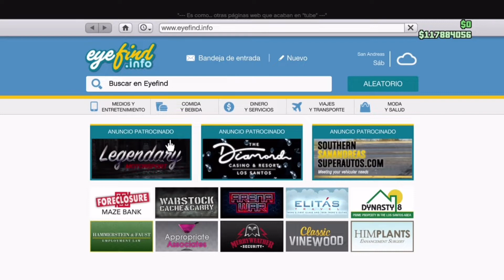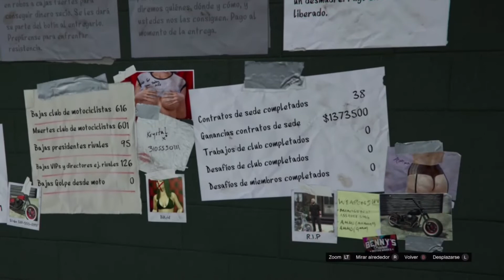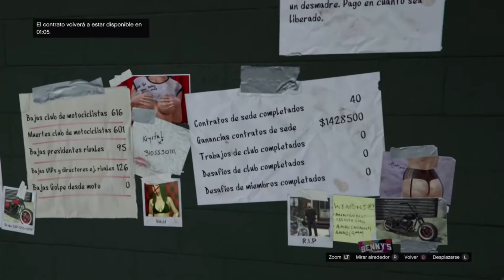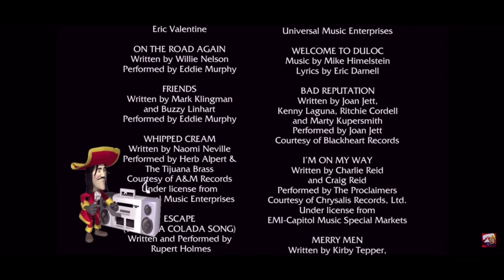GTA 5 ONLINE | APROVECHA COMO HACERTE MILLONARIO con la SEDE de CLUB de MOTEROS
Hola amigos bienvenidos a un vídeo más  de JONSU GAMES!! Esta vez TENEMOS COMO  HACERTE MILLONARO CON LA SEDE DE CLUB DE MOTEROS en  GTA V ONLINE